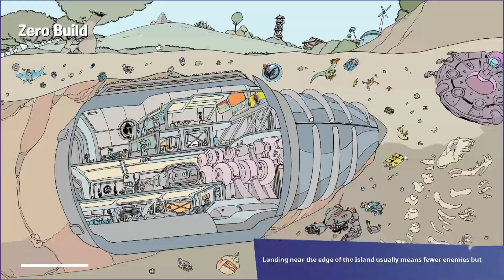Twitch Stream April 26th Fortnite Zero Build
I play Fortnite with Suzan and Chris. Picking up a Duo win with Chris and a Trios win with both of them.  All matches were Zero Build -- Watch live